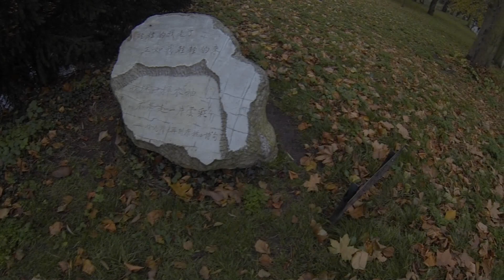Cambridge aerial video down by the university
Cambridge aerial video from a short flight while I was visiting my daughter at University. Id also read about the stone that has part of the poem  再別康橋 (Zài Bié Kāngqiáo), "Saying Goodbye to Cambridge Again",  by  the poet 徐志摩 (Xú Zhìmó) and wanted to pay a visit.

再别康橋
Zài Bié Kāngqiáo
Saying Goodbye to Cambridge Again

輕輕的我走了，  正如我輕輕的來；  我輕輕的招手，  作別西天的雲彩。輕輕的我走了，
Qīngqīngde wǒ zǒule,
Lightly I leave,

正如我輕輕的來；
zhèngrú wǒ qīngqīngde lái;
as lightly I came;

我輕輕的招手，
wǒ qīngqīngde zhāoshǒu,
I lightly wave goodbye,

作別西天的雲彩。
zuò bié xītiān de yúncai.
to the sunlit clouds in the western sky.

那河畔的金柳，
Nà hépàn de jīn liǔ,
The golden willows of that riverside,

是夕陽中的新娘；
shì xīyángzhōng de xīnniáng;
are brides in the setting sun;

波光裡的艷影，
bōguāng lǐ de yàn yǐng,
their glimmering reflections in the water,

在我的心頭蕩漾。
zài wǒ de xīntóu dàngyàng.
ripple in the depth of my heart.

軟泥上的青荇，
Ruǎnní shàng de qīngxìng,
The waterlilies in the soft mud,

油油的在水底招搖；
yóuyóude zài shuǐdǐ zhāoyáo;
sway splendidly under the water.

在康河的柔波裡，
zài Kānghé de róu bō lǐ,
In the gentle waves of the Cam,

我甘心做一條水草！
wǒ gānxīn zuò yītiáo shuǐcǎo!
I would be a water plant!

那榆蔭下的一潭，
Nà yú yīn xià de yī tán,
That pool in the shade of elm trees,

不是清泉，是天上虹；
búshì qīngquán, shì tiānshàng hóng;
is not springwater, but a heavenly rainbow;

揉碎在浮藻間，
róu suì zài fúzǎo jiān,
crumbling amongst the floating grasses,

沉澱著彩虹似的夢。
chéndiànzhe cǎihóng shì de mèng.
the settling rainbow seems like a dream.

尋夢？撐一支長篙，
Xún mèng? Chēng yī zhī chǎng gāo,
Looking for dreams? Push a punt,

向青草更青處漫溯；
xiàng qīngcǎo gèng qīng chù màn sù;
to where the grass is greener still upstream;

滿載一船星輝，
mǎn zǎi yī chuán xīng huī,
a boat laden with starlight,

在星輝斑斕裡放歌。
zài xīng huī bānlán lǐ fànggē.
singing freely in the glorious light of stars.

但我不能放歌，
Dàn wǒ bùnéng fànggē,
But I cannot sing freely,

悄悄是別離的笙簫；
qiāoqiāo shì biélí de shēngxiāo;
silence is the music of my departure,

夏蟲也為我沉默，
xià chóng yě wèi wǒ chénmò,
even the summer insects are quiet for me,

沉默是今晚的康橋！
chénmò shì jīn wǎn de Kāngqiáo!
tonight's Cambridge is silent!

悄悄的我走了，
Qiāoqiāo de wǒ zǒule,
Quietly I leave,

正如我悄悄的來；
zhèngrú wǒ qiāoqiāo de lái;
as quietly I came;

我揮一揮衣袖，
wǒ huīyīhuī yī xiù,
I cast my sleeves a little,

不帶走一片雲彩。
búdài zǒu yīpiàn yúncai.
not taking even a strand of cloud away.
The city of Cambridge is a university town and the administrative centre of the county of Cambridgeshire, England. It lies in East Anglia, on the River Cam, about 50 miles (80 km) north of London. According to the United Kingdom Census 2011, its population was 123,867 (including 24,488 students).[3] This makes Cambridge the second largest city in Cambridgeshire after Peterborough, and the 54th largest in the United Kingdom.[4] There is archaeological evidence of settlement in the area during the Bronze Age and Roman times; under Viking rule Cambridge became an important trading centre. The first town charters were granted in the 12th century, although city status was not conferred until 1951.
Cambridge is most widely known as the home of the University of Cambridge, founded in 1209 and consistently ranked one of the top five universities in the world.[5] The university includes the renowned Cavendish Laboratory, King's College Chapel, and the Cambridge University Library. The Cambridge skyline is dominated by the last two buildings, along with the chimney of Addenbrooke's Hospital in the far south of the city and St John's College Chapel tower.
Technical - Im using a DJi F450 quadcopter fitted with a gps sensor and a self levelling gimbal, im using a Feiyu gimbal with the first firmware so it has a bit of a problem with horizontal hold, this has now been mostly fixed with a firmware update.

Track Title - HeartDrumz